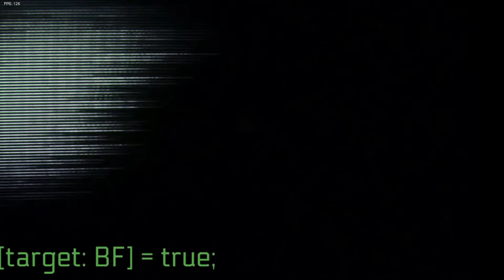Friday Night Funkin' - NEO UPDATE 3.0 FULL WEEKS - FNF MODS [HARD]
◥◣◥◣◥◣VERY IMPORTANT ❗❗◥◣◥◣◥◣

👀 User Discord➜ Jloor#2491​​​​​​​​​​​​​​

   ◥◣◥◣◥◣PAGE GAMEBANANA◥◣◥◣◥◣

           ◥◣◥◣◥◣ROBLOX◥◣◥◣◥◣
😮 Follow me on Roblox➜ JloorGamer

           ◥◣◥◣◥◣COMPONENTS 💻◥◣◥◣◥◣

💻Laptop➜
Processor Core 17 10TH GEN
Graphic Card Nvidia Mx250
1 Tera of Space
16g of Ram

     ◥◣◥◣◥◣EDIT AND MAKE VIDEOS◥◣◥◣◥◣

🎫Engraver➜ Game Bar or Streamlabs
🔴Live Streams➜ Streamlabs
🌌Miniatures➜ Adobe Photoshop 2021